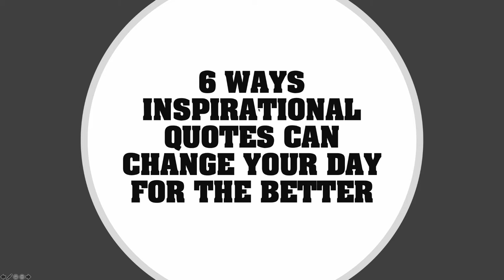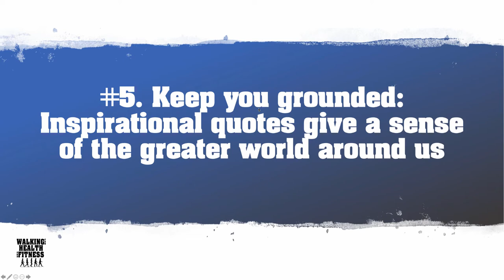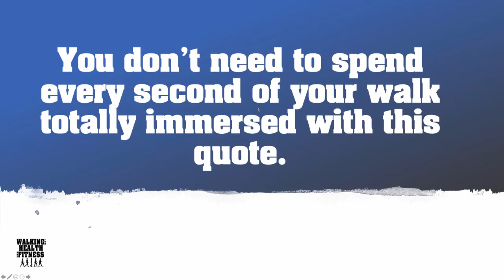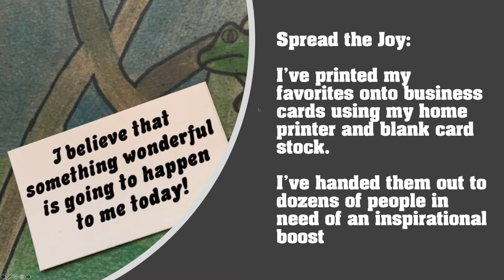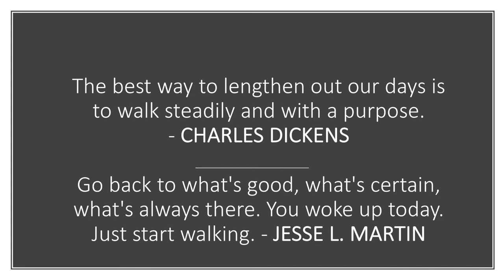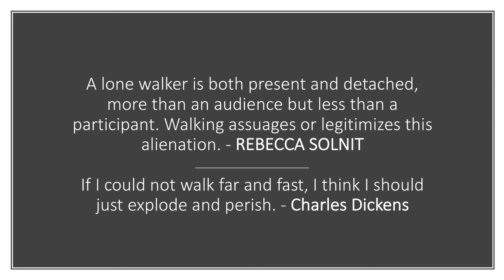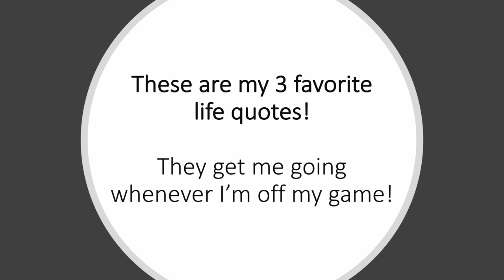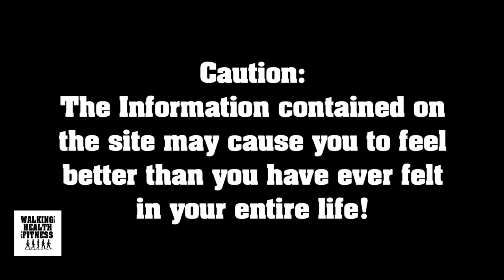40 Inspirational Walking Quotes | 6 Ways Inspirational Quotes Can Change Your Day for the Better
40 Inspirational Walking Quotes | 6 Ways Inspirational Quotes Can Change Your Day for the Better. Inspirational Walking Music. Walking Music.

Get a pdf of 21 Benefits of Walking for Health and Fitness Presentation

The Walking for Health and Fitness channel will provide video’s on the benefits of walking, fitness exercises to enhance the walking experience, safety concerns, and a variety of other topics.

Walking books by Frank S. Ring

I believe that walking is the easiest way to get in shape and stay in shape!

Follow Walking for Health and Fitness on social media!

Inspirational Quotes and Music for Walking
Motivational Walking Quotes
A powerful inspirational quote may be just the thing you need to get out the door and take that first step. Write it down and post it where you can read it often throughout the day.

Sometimes all it takes is just a well-thought-out quote or aphorism to inspire and remind yourself you have what it take to succeed and reach your destination. An inspirational quote can give you the needed boost to energize your mindset.

6 Ways Inspirational Quotes Can Change Your Day for the Better
Positive inspirational quotes lessen the impact of a negative experience. Use a positive inspirational quote can put things in perspective.

A go-to quote can give you that needed lift. My mom always used Robert Schuller’s quote, “Tough times don’t last, but tough people do.” In fact, she said it so often that I thought she made it up! Let’s face it, everyone will face tough times, whether physical, emotional, financial or whatever. For me, having this go-to quote puts the breaks on my negative emotions spinning out of control

You’re not alone:
Inspiration quotes remind us that the thoughts we have are a common experience felt throughout the ages.
Your current emotion has been felt, discussed, and written about by others.

Learning opportunities:
There is nothing we can’t learn from.
Seek out quotes on various topics.

Keep you grounded:
Inspirational quotes give a sense of the greater world around us.
The thoughts and ideas of others give us wealth beyond money and bring us back to what is important.

Give perspective:
Picking up from the previous point, inspirational quotes help us get over the personal setbacks - from illness, loss, or a lack of confidence - we experience from time to time.

By making it a habit of reading and writing down your favorite quotes, you can mitigate those downtimes.

Walking and Using Inspirational Quotes
“All truly great thoughts are conceived by walking.” Friedrich Nietzsche

Before your next walk… pick a quote from the list and … think on it!
Put it on your smartphone notes app and read it back to yourself several times during the walk.
Record what thoughts and feelings get triggered by the quote.

Often times at the very end of the walk my “breakthrough” insight comes to me. I immediately record my thoughts into my notes app.

Additional ideas for using quotes throughout your day:
Print out quotes and post them around your house, job, and even your car.
Create a quote book. Every day I physically write down a quote that I find inspiring. I get more satisfaction with writing the quote out longhand rather than typing or copy/paste.
Added bonus, you get an opportunity to improve your handwriting!
Take every opportunity to share your quotes… use them in conversation.
Spread the joy - I’ve printed my favorites onto business cards using my home printer and blank card stock from Staples. I’ve handed them out to dozens of people in need of an inspirational boost.

Use these 40 uplifting and motivating inspirational quotes to help you when you need the extra jolt of motivation. I’ve added my 3 favorite life quotes at the end. These get me going whenever I’m “off my game”.
Frank Ring’s 3 Go-to Life Quotes

Tough times don’t last but tough people do. Robert Schuller
I believe something wonderful is going to happen to me today
Whether you think you can, or you think you can't - you're right. Henry Ford